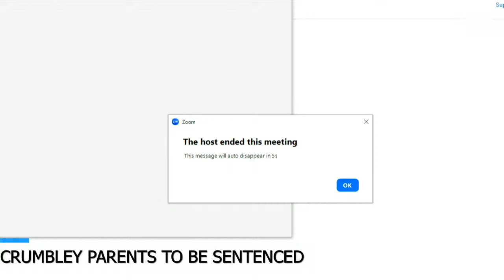Watch: Parents of Michigan shooter to be sentenced today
Jennifer and James Crumbley, the first parents of a mass school shooter in the U.S. to be convicted of involuntary manslaughter for the shooting, are set to be sentenced on Tuesday.

Prosecutors asked that each parent be given 10 to 15 years in prison after separate juries found them each guilty of four counts of involuntary manslaughter earlier this year. Their son, Ethan, is serving a life sentence for the murders of four of his classmates at Oxford High School in Oxford, Michigan, on Nov. 30, 2021, when he was 15 years old.

The parents have shown no remorse for their actions, prosecutors told Judge Cheryl Matthews in a sentencing memo. They told the juries that the Crumbleys bought their son the gun he used to kill Tate Myre, 16; Hana St. Juliana, 14; Madisyn Baldwin, 17, and Justin Shilling, 17, and ignored troubling signs about the teen's mental health.